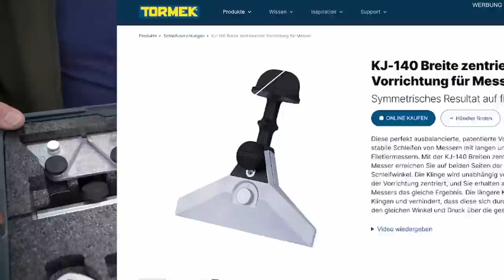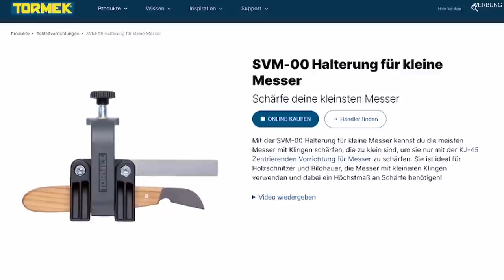DIESES GENIALE WERKZEUG macht deine Messer MEGA SCHARF...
Heute zeigt uns der Profi von Tormek, der liebe Wolfgang, wie man ein altes stumpfes Taschenmesser wieder richtig scharf bekommt. Des Weiteren schleifen wir auch eine japanische Tanto Klinge und lernen was es dabei zu beachten gibt.
Also ACHTUNG, heute wirds wieder so richtig scharf.

🧢 Bavarian Caps (Pumuckl Kappe)*: